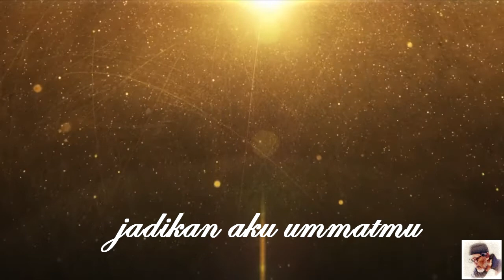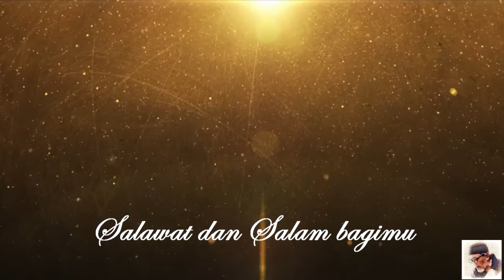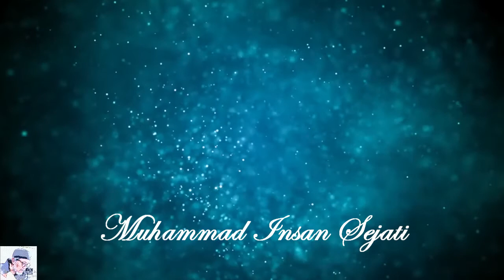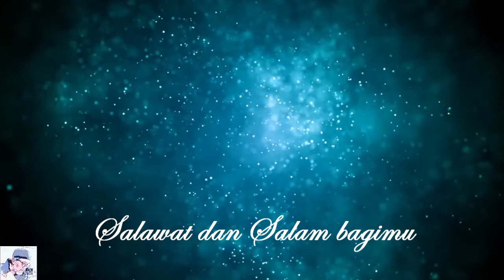Kalamullah - Lia Puspitasari, Drg. Ratih, Elin.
Dari album 'Religi Muslimah'  sebuah lagu berjudul "Kalamullah"
Karya - Ate M
Musik/Videography - abah Udan
Vocal - Lia Puspitasari, drg. Ratih
Berkisah tentang Nabi Muhammad SAW. sebagai Rasul Pembawa Firman Allah, Pemimpin Umat yang sejati.
Selamat menikmati
(From the album 'Religi Muslimah' a song entitled "Kalamullah"
Author - Ate M
Music / Videography - abah Udan
Tells about the Prophet Muhammad SAW. as the Messenger of the Word of God, the true Leader of the Ummah.